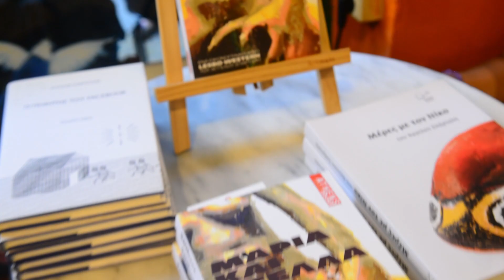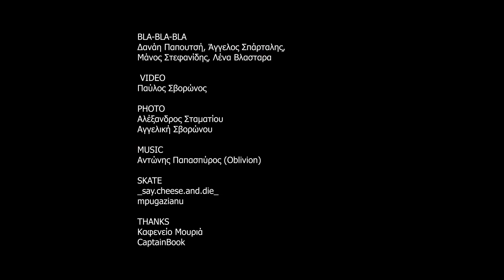Παρουσίαση του βιβλίου ΜΑΡΙΑ ΚΑΙ ΣΤΕΛΛΑ στα Εξάρχεια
Σκηνές από την παρουσίαση του βιβλίου ΜΑΡΙΑ ΚΑΙ ΣΤΕΛΛΑ του Άγγελου Σπάρταλη, στο παραδοσιακό καφενείο ΜΟΥΡΙΑ, στα Εξάρχεια, Χαρ.Τρικούπη και Καλλιδρομίου γωνία, την Κυριακή 22 Μάη 2022.

"Ένα βιβλίο για τα κορίτσια του καλοκαιριού. Για τους έρωτες που λαβώθηκαν. Και τις καρδιές που έπαψαν να χτυπούν μετά τα 27. Αμέσως μετά την πρωτότυπη βιβλιοπαρουσίαση-περφόρμανς, αυτή η συνάντηση ολοκληρώθηκε με νεαρά κορίτσια να διασχίζουν με σκέιτ και ηλιοτρόπια την Καλλιδρομίου".  (Ευτέρπη Μουζακίτη, Athens Voice)